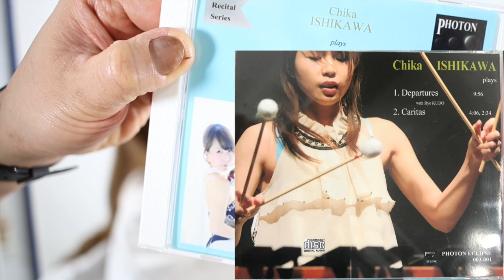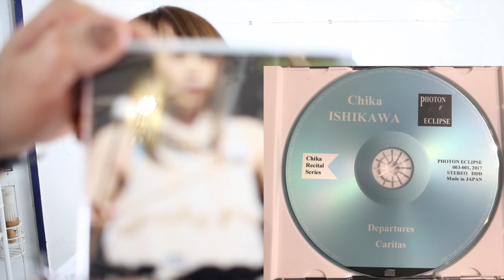【毛先スカスカ】ヘアカット ロング メッシュカラー 水着で？マリンバ奏者 石川千華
★動画使用のR2セニング・大バルタン７インチカーブの詳しい内容

HAIYAMAKASHI
LINE@：＠haiyamakashi